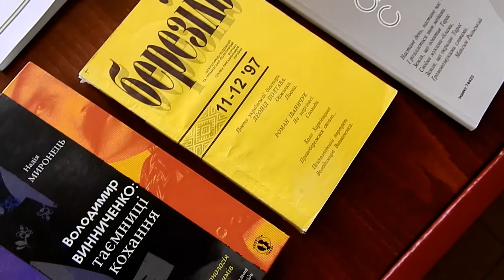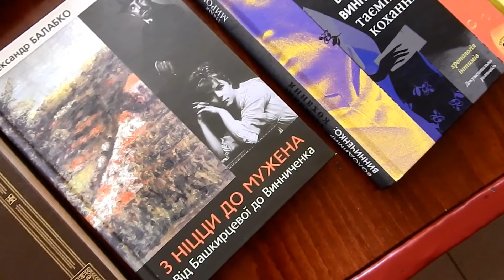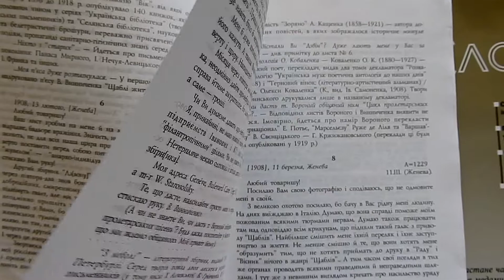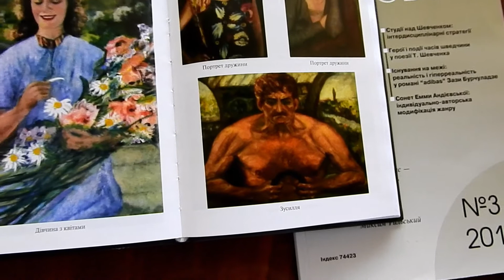В Винниченко: між мистецтвом і політикою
28 липня минає 140 років від дня народження видатного українського письменника, драматурга, художника, громадського і політичного діяча Володимира Винниченка. Сьогодні можна зустріти різні оцінки його ролі у становленні української державності, адже були в поглядах і вчинках В.Винниченка як благі наміри з, часом, фанатичною вірою у власну правоту і нетерпимістю до думок соратників і опонентів, так і стратегічні прорахунки, що мали масштабні наслідки для молодої держави і самого політика. Проте літературна спадщина письменника, безперечно, належить до золотого фонду не лише української, а й світової белетристики і драматургії.
Тому при нагоді пропонуємо ознайомитися з віртуальною виставкою бібліотечних матеріалів «Володимир Винниченко: між мистецтвом і політикою». У ній представлені щоденники митця, з яких можна, так би мовити, від першої особи дізнатися про погляди і переживання автора, поглянути на збірки літературних творів самого В.Винниченка, опубліковані у різні роки, і книги, де письменник сам стає персонажем, а його творчість – об’єктом дослідження.
У фондах нашого музею збереглися понад два десятки листів В.Винниченка до М.Коцюбинського, зі змістом яких детально можна ознайомитися у музейному виданні епістоляріїв.
Ще однією гранню таланту В.Винниченка є живопис. Не маючи професійної мистецької освіти, він написав кілька десятків картин, серед яких портрети, пейзажі, натюрморти, які мали високі оцінки сучасників митця і заслуговують на увагу сьогодні.
Приємного перегляду!